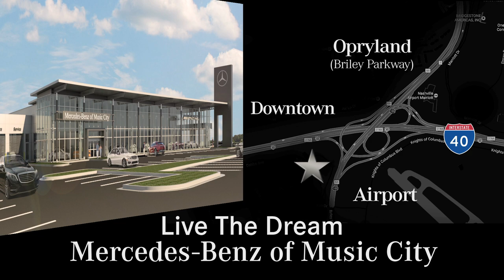The Dream - Mercedes-Benz of Music City featuring Coach Nick Saban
I love Nashville and the lofty aspirations of its people.
It's why dreams come true.  That's why, our family chose Nashville to open the all -new Mercedes Benz of Music City for you!